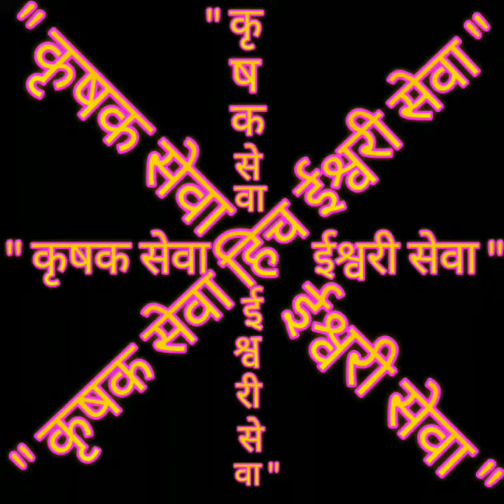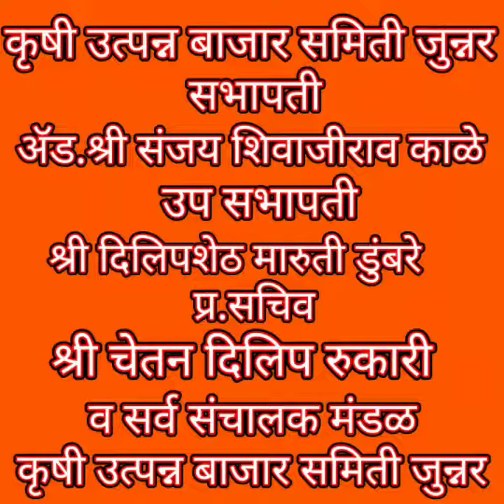कृ.उ.बाजार समिती जुन्नर उपबाजार आळेफाटा दि.१०/०८/२०१८चे कांदा बाजार भा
उपबाजार आळेफाटा चे कांदा बाजार भाव